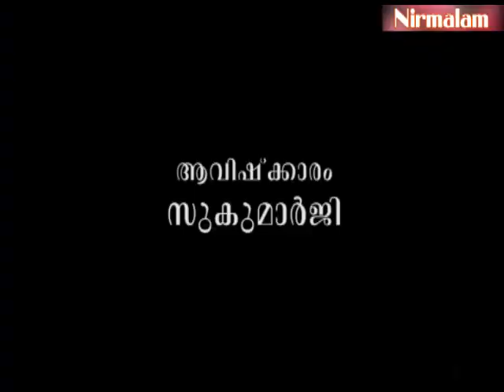Sreemad Bhagavad Geetha vyaghyaanam - 113 | പ്രജ്ഞാവാദവും ഈശ്വരമാനവസൃഷ്ടികളും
ആമുഖം: അനന്തസമാധിയെ പുല്‍കിയ സംപൂജ്യ ആചാര്യസ്വാമികള്‍ ശ്രീ. നിര്‍മ്മലാനന്ദഗിരി മഹരാജ് ഗുരുകൃപയാല്‍ അനുവദിച്ചുതന്നിരുന്ന 'ശ്രീമദ് ഭഗവദ്
ഗീത'യുടെ വ്യാഖ്യാനം. നൂറ്റിപതിമൂന്നാം ഭാഗം.